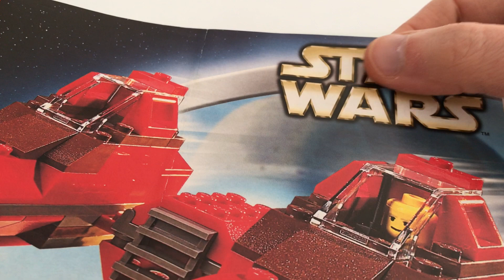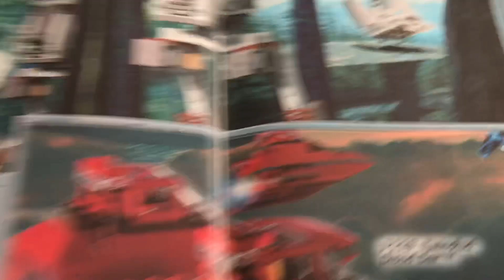LEGO STAR WARS 7119 Twin-Pod Cloud Car - Set del 2002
Una vera e propria perla del 2002 (!!!), il Twin-Pod Cloud Car.
Tantissimi altri set della linea Lego Star Wars li trovate sul canale. ^_________^